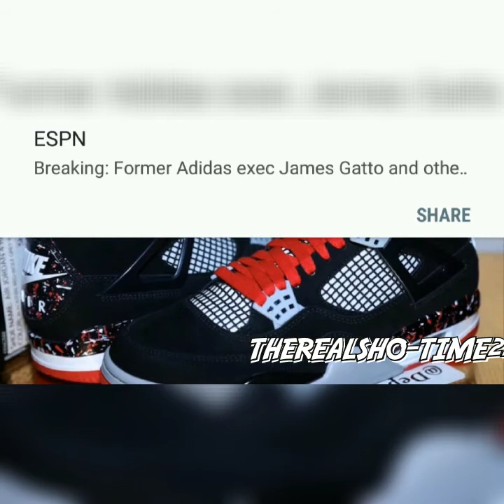2019 JORDAN RELEASES